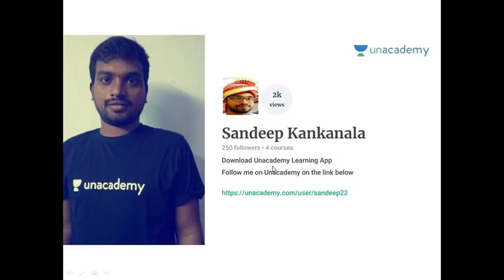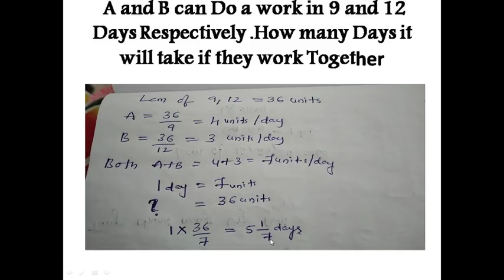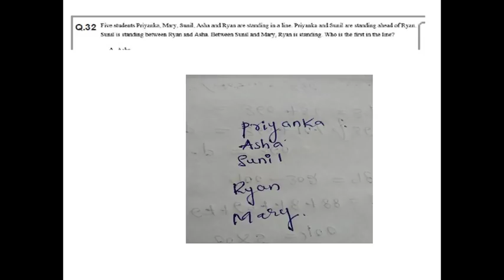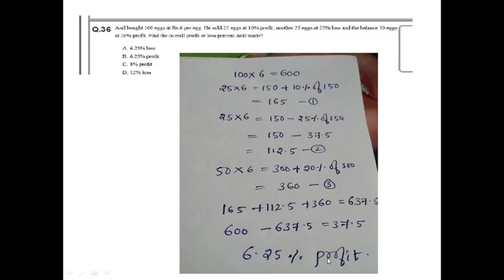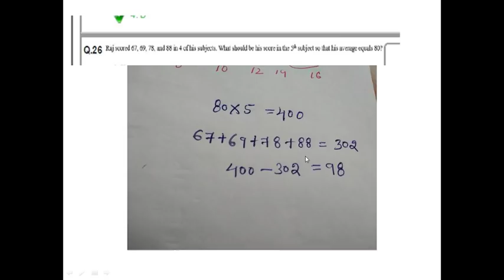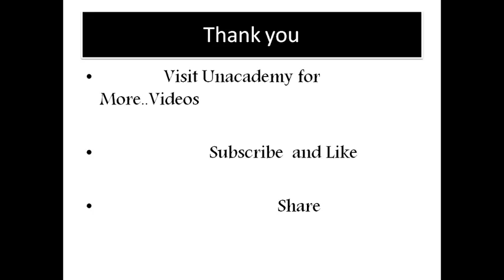2017 Police paper Discussion | TSPSC APPSC VRO POLICE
Complete Aptitude & Reasoning Questions
300+ GK Tricks for FREE
GK Tricks Topic Wise (Telugu)
Many More Tricks to Come.
TRICKS IN English
Please Share My Tricks , Be Helpful
                            Thankyou